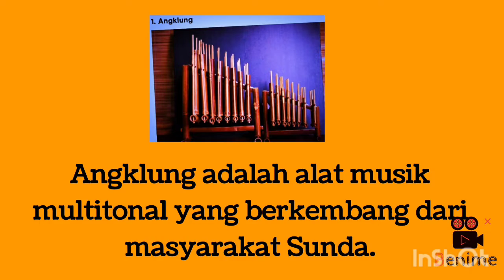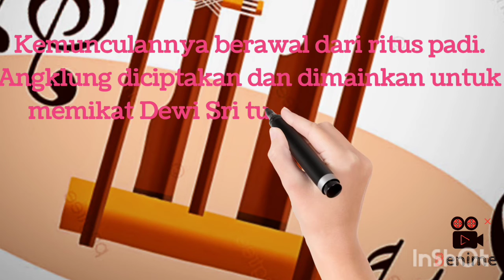SEJARAH AWAL MULA ANGKLUNG DAN BAGIAN-BAGIAN ANGKLUNG || SAMPAI MANCANEGARA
Sejarah angklung,
Bagian-bagian angklung,
Asa usul alat musik tradisional,
Asal usul alat musik angklung,
Musik Jawa barat,
History of angklung,
Fakta menarik angklung,

DAFTAR 10 ALAT MUSIK TRADISIONAL DAN DAERAH ASALNYA || ALAT MUSIK TRADISIONAL INDONESIA